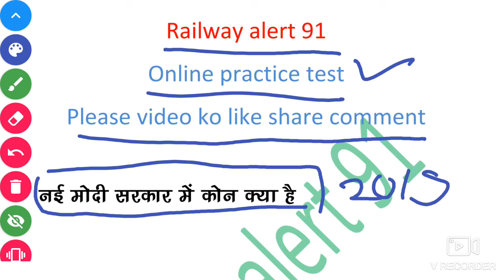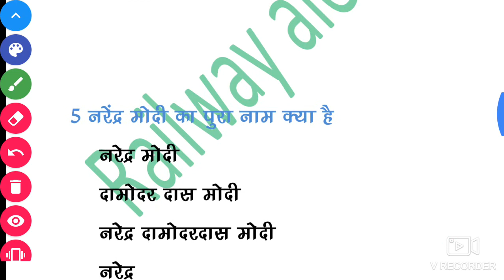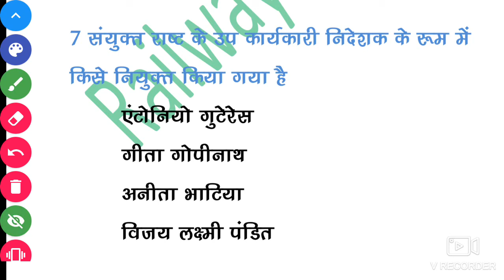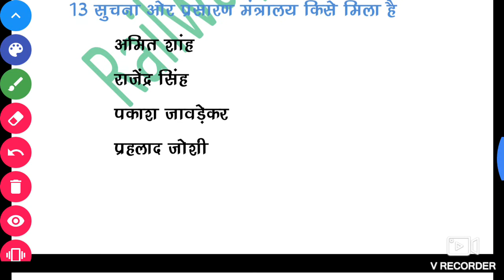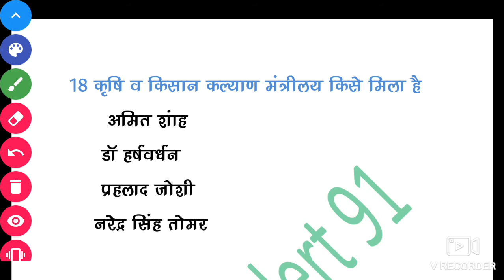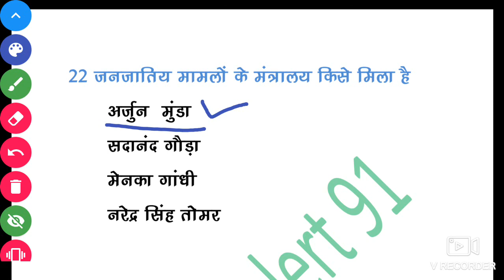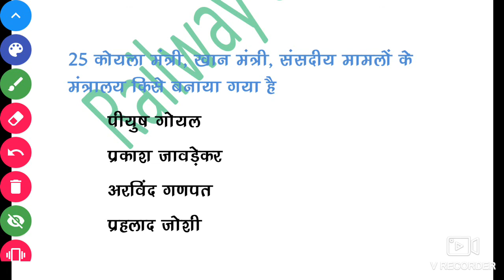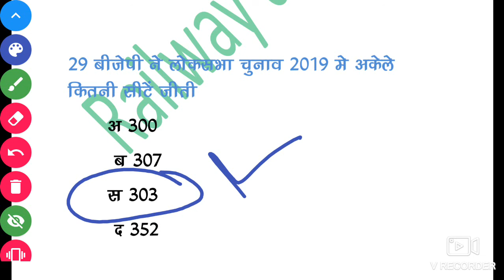|मोदीमंत्रिमंडल2019| Current affaiar2019||New Cabinet minister 2019|Gk hindi 2019|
👍 railway alert91  यूट्यूब channel आपको देता है स्मार्ट स्टडी एक बार वीडियो play करे

अगर आपको इस वीडियो की PDF चाहिए तो आप हमारे टेलीग्राम को joian लिंक लिचे है
Teligram:-Railway alert91

10. हाले ही बने हमारे प्रमुख  पड़ोसी देशो के  राष्ट्रपति